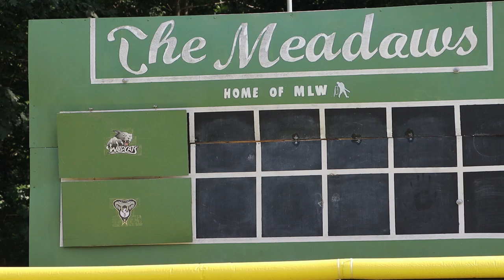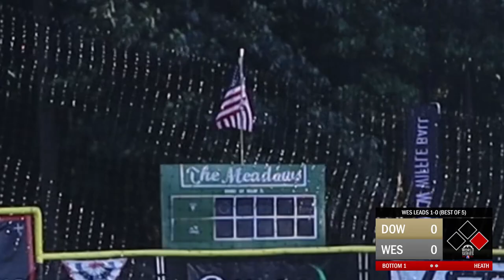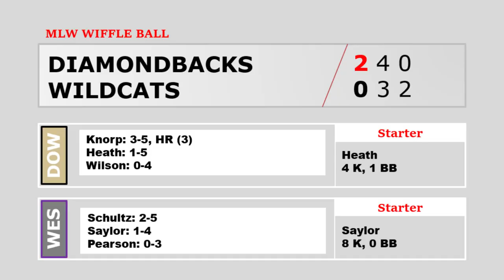2021 WORLD SERIES GAME 2 | Wildcats vs. Diamondbacks | MLW Wiffle Ball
Will the Wildcats take a 2-0 lead or will the D-Backs fight back to even it up? Find out NOW! Game 2 here we go!!

Patrons gain access to full at-bats, uncut footage, and exclusive behind-the-scenes content from around MLW!